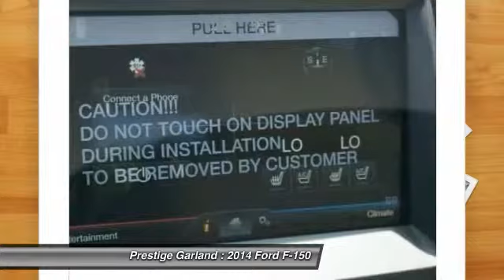2014 Ford F-150 Garland TX E1241